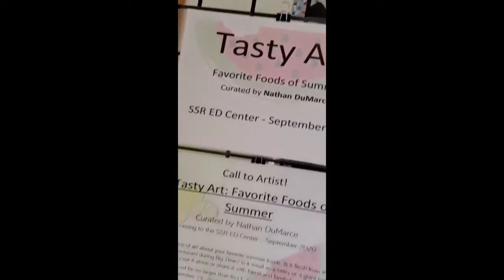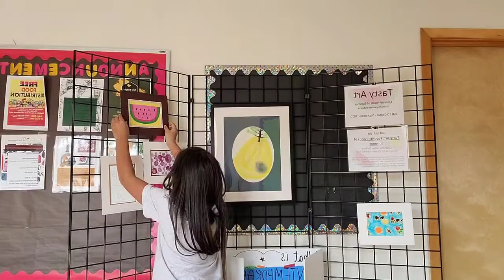Behind-the-scenes: Nathan DuMarce's "Tasty Art"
The Crocker is proud to present “Multiple Horizons: Native Perspectives at the Crossroads,"  a show featuring regional Tribal artists, community, and youth. Nine-year-old Nathan DuMarce curated a show within the show, "Tasty Art," and  kindly shared some of the installation footage with us.